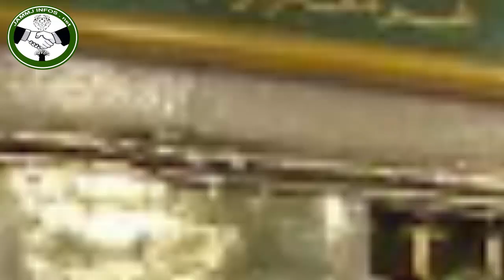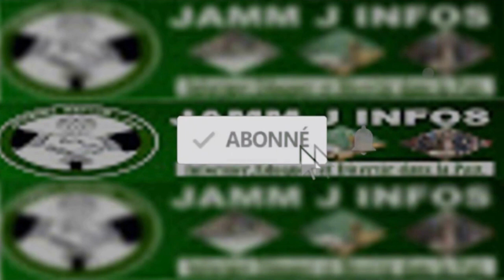"Fall Ndiaga" Comment Cheikhna Cheikh Nehma Aidara avait prédit mon voyage à la Mecque !Boléci Waxma